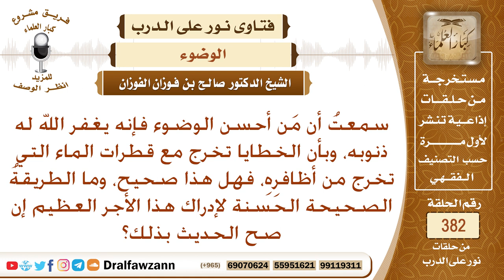هل من أحسن الوضوء يغفر له ذنوبه، وأن الخطايا تخرج مع قطرات الماء؟ الشيخ صالح بن فوزان الفوزان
نص السؤال: سمعتُ أن مَن أحسن الوضوء فإنه يغفر الله له ذنوبه، وبأن الخطايا تخرج مع قطرات الماء التي تخرج من أظافرِهِ، فهل هذا صحيح، وما الطريقةُ الصحيحة الحسنة لإدراك هذا الأجر العظيم إن صح الحديث بذلك؟
السيرة الذاتية :
للاشتراك في قناة الشيخ صالح الفوزان

رئيس الفريق
لمشروع كبار العلماء